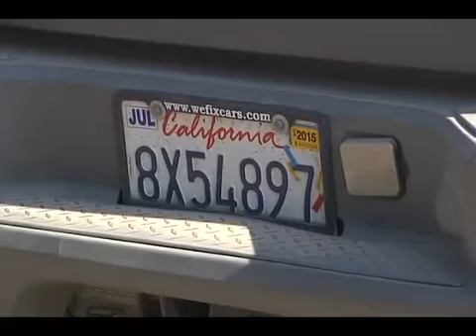Al 💯 llegando a duarte leon gto